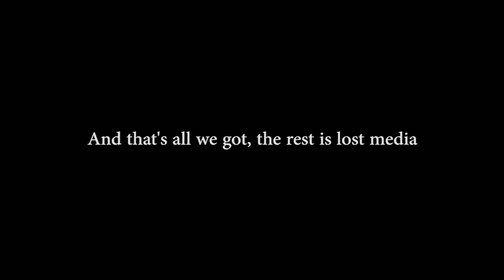"Move Yourself" by JT Music (Unfinished and Unreleased Project) - Parody of "Lose Yourself"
We found this digging through some old hard drives! It's a project that never fully got finished and most of it if not all is lost media. So all that may remain is this WIP draft export we have. Enjoy!